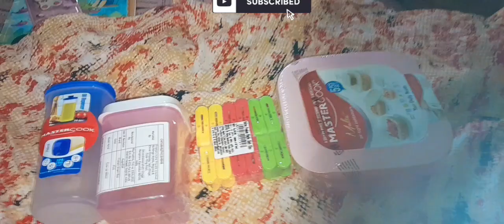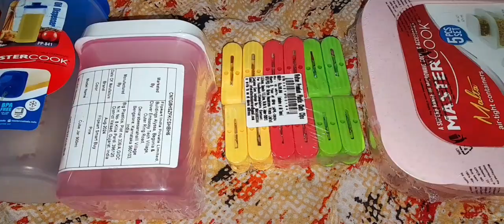mastercook container flipkart unboxing clips oil container multiverse under 100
guys watch other videos also